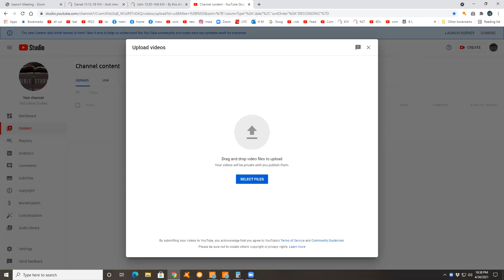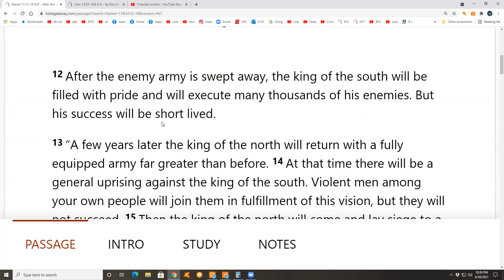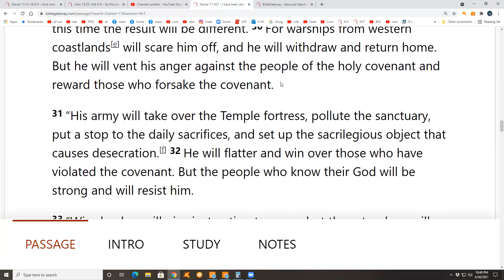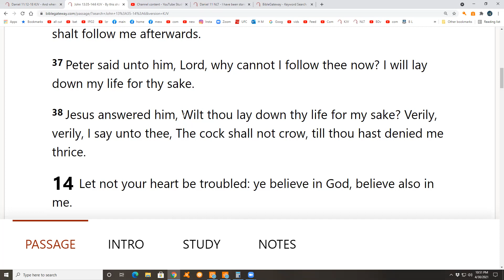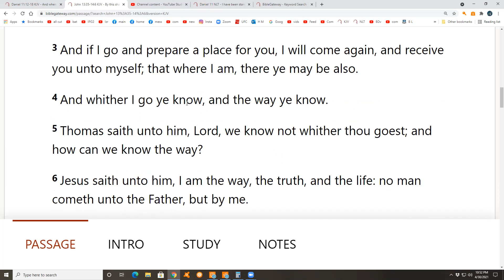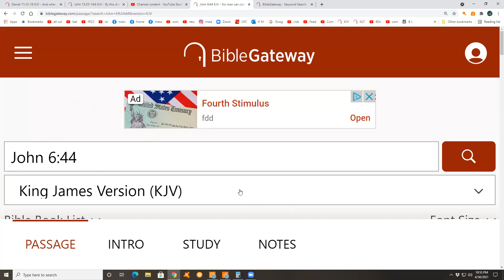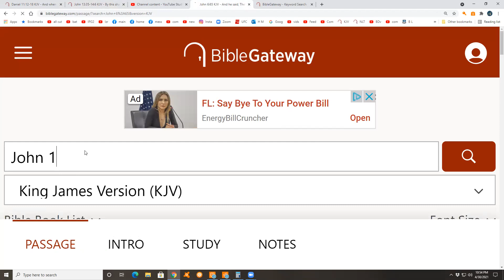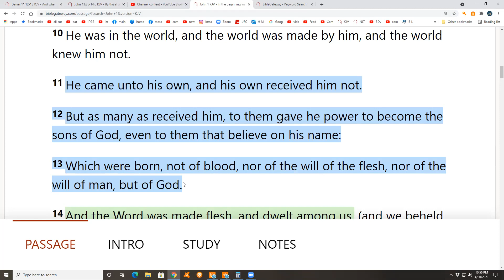Daniel 11:12-18 & John 13:35-46